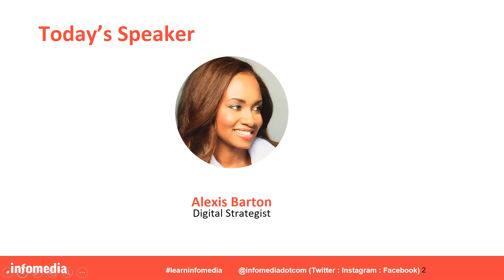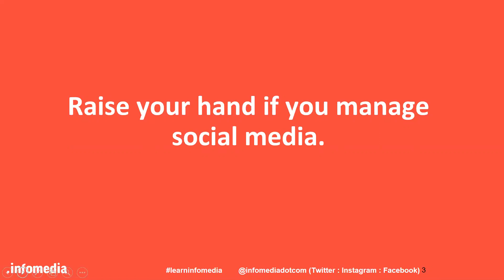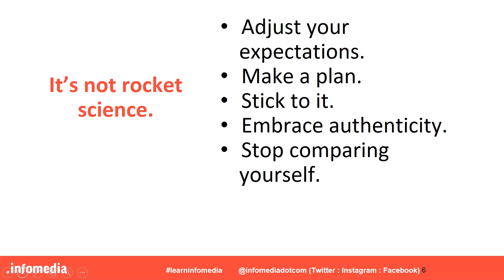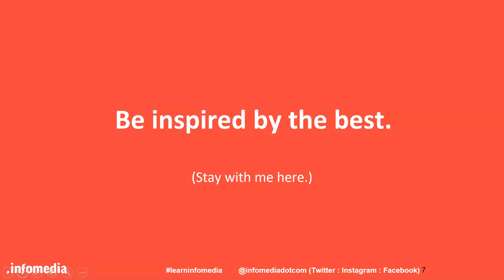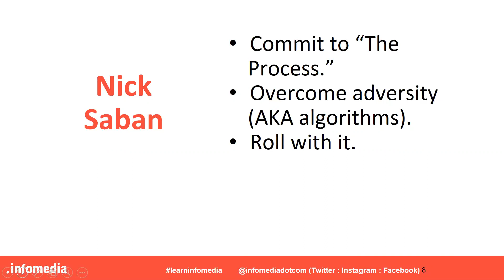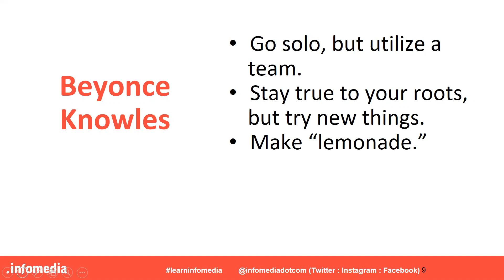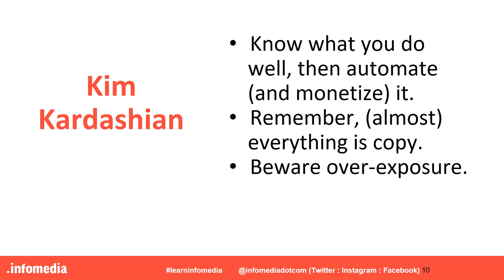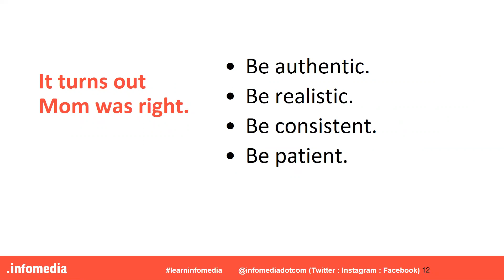Social Media Strategy: Don't Work Harder, Work Smarter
Web development company Infomedia shares inspiration for great social media strategy and content development  -- using well-known individuals from music, reality TV and sports as inspiration.